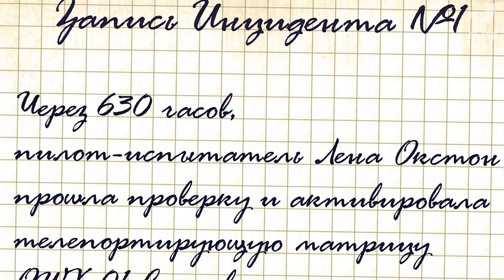История Overwatch: Трейсер, Покорившая время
Сегодня в рамках Историй Overwatch мы расскажем о Лена Окстон, так же известной как Трейсер. Энергичная и беззаботная, но в то же время храбрая и решительная девушка быстро стала неотъемлемой частью организации Overwatch.